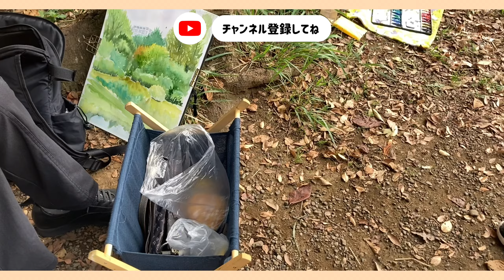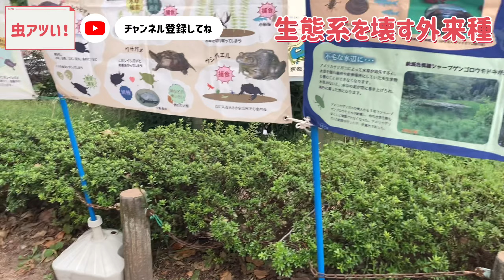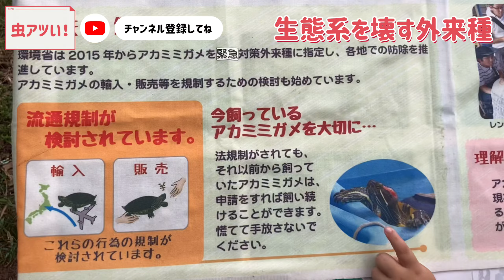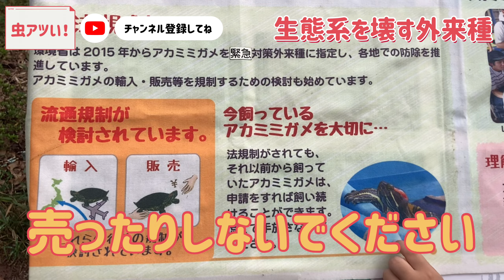カナヘビ捕獲せよ！金の鯉を見つけた少年たちとの出会い。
虫アツい！は虫好きの少年が虫とりの冒険に出る様子を映す虫とりドキュメンタリーです。

●エピソード概要
大きな池のある公園に行きました。池にはアオサギと思われる大きな鳥を見つけました。松の木で散歩するハラビロカマキリをつかまえました。草むらにカナヘビを見つけましたが警戒され、逃げられてしまいました。イチモンジセセリをつかまえました。金の鯉を見つけたと豪語する少年たちに出会い、ついていきました。赤い鯉がいましたが、金の鯉はいませんでした。モンキチョウ、シジミチョウもつかまえました。外来種の問題を展示する人にアカミミガメ、ブルーギルなどの外来種が環境に与える影響を教えてもらいました。

●捕った虫
ハラビロカマキリ
イチモンジセセリ
モンキチョウ
シジミチョウ

●見つけた生き物
カナヘビ
アオサギ？
ミツバチ
アカミミガメ
ブルーギル
テナガエビ
フジエビ
カワラタケ？

●道具
虫捕り網
虫カゴ
虫除けミスト
スポーツドリンク

●時期
2021年10月